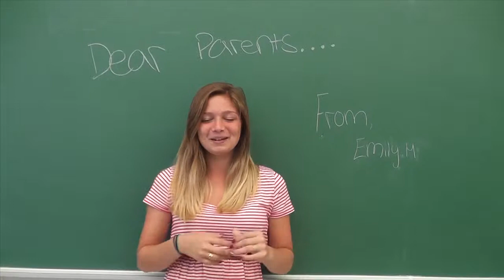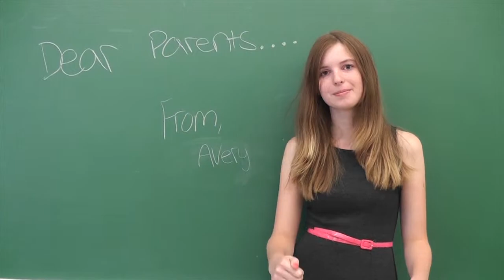Freshman Year Advice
The 2014-15 Broadcasting team has advice for the Freshmen class.